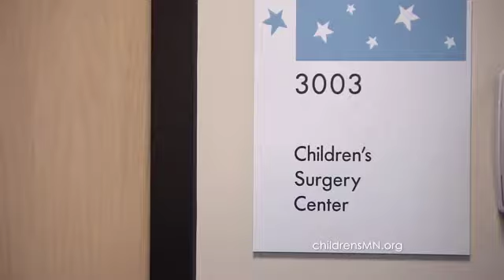Rest Assured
Helping kids safely drift off to sleep before surgery is a skill that only comes from experience. Our pediatric-only anesthesiologists perform over 24,000 procedures a year. So they know exactly how to make the experience as smooth as possible for patients and their families.